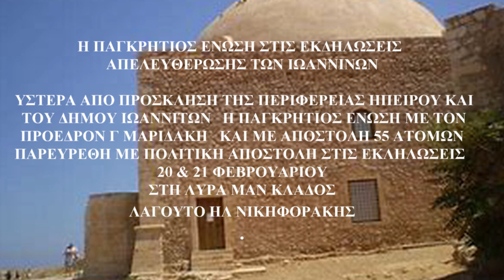ΜΕΡΟΣ 15 Η ΠΑΓΚΡΗΤΙΟΣ Σγουρο βασιλικακι μου ΚΑΛΠΑΚΙ & ΠΕΡΙΟΧΕΣ ΕΚΔΗΛΩΣΕΩΣ ΑΠΕΛΕΥΘΕΡΩΣΗΣ ΙΩΑΝΝΙΝΩΝ